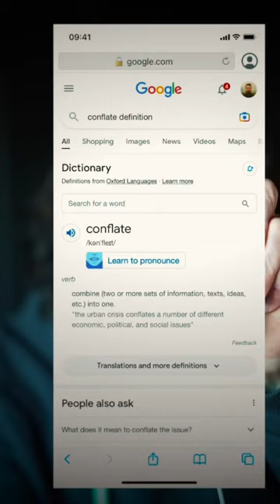Qatar Woke Cup: ‘One Love’ Arm-bands VS. Human Rights Atrocities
Human rights atrocity and socio-cultural narrative are not the same thing. But certain people - certain groups - want you to think that they are.

Human rights atrocity should be dealt with and governments brought to justice but that doesn't mean that conscientious objection to the traipsing of socio-cultural values and definitions for millennia equate to hate speech.

Shalom.

My forthcoming second book has been written to help us all (those who are genuinely His) to breach the pervasive chaos of the Church.

“Repentance is always difficult. And not only because we must cross the threshold of self-love, but also because our own sins are not so easily visible to us.”

— J C Ryle

In other news:

In early January 2020, before COVID-19 or lockdowns were even a thing, God had asked me to call the churches of the U.K. to close.

Over the last two years, 99% of the Church have continued to bark up (or sleep lazily at) the wrong tree.

Jesus is coming. All related content

More reading (forthcoming 2nd book in December 2022)

Maranatha/love

Nick